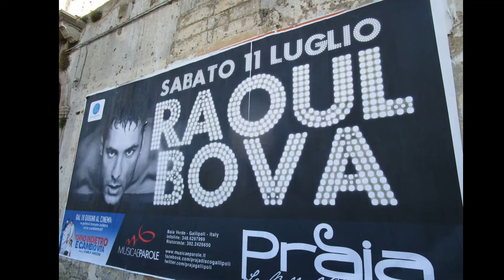Gallipoli I Puglia I Italie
Gallipoli is een Italiaanse stad in de regio Apulië, in de provincie Lecce. De stad is van Griekse oorsprong. De huidige naam is afgeleid van het Griekse Kalepolis, dat mooie stad betekent. Gallipoli ligt op een klein schiereiland dat de Ionische Zee inpriemt.

U kunt op het belletje drukken  aan de rechterkant en dan op alles, als u de video's wilt zien die ik later  zal publiceren! Bedankt voor uw tijd en het bekijken van deze wandeling. Op mijn  You Tube   kanaal BERTINANOLA vind je veel tips om wellicht ook eens naartoe te gaan.

Gallipoli is an Italian town in the Puglia region of Lecce province. The city is of Greek origin. The current name is derived from the Greek Kalepolis, which means beautiful city. Gallipoli is located on a small peninsula that picks up the Ionian Sea.

Thanks for your time and watching this walk. On my You Tube channel BERTINANOLA you will find many tips for perhaps going.

Gallipoli è un comune italiano di abitanti della provincia di Lecce in Puglia. La città è di origine greca. Il nome attuale deriva dal greco Kalepolis, che significa bella città. Gallipoli si trova su una piccola penisola che raccoglie il Mar Ionio.

Se ti è piaciuto questo video, puoi fare clic su "Mi piace" e iscriverti gratuitamente! Puoi premere il campanello sulla destra e poi su tutto, se vuoi vedere i video che pubblicherò più tardi! Grazie per il tuo tempo e guardando questa passeggiata. Sul mio canale You Tube BERTINANOLA troverai molti consigli per andare forse.